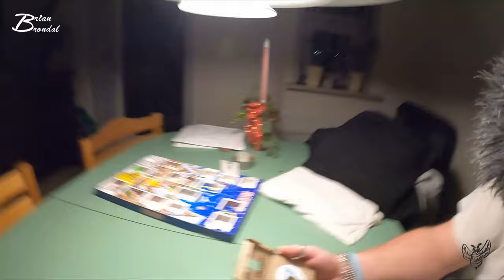Det spiller ikke helt som det skal Vlog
Sidste dag med mine egene faste skolebørn... så starter deres juleferie... jeg skal arbejde til på fredag... min datter og hund er begge to hjemme til at passe på huset...